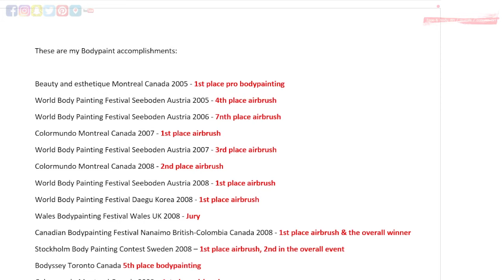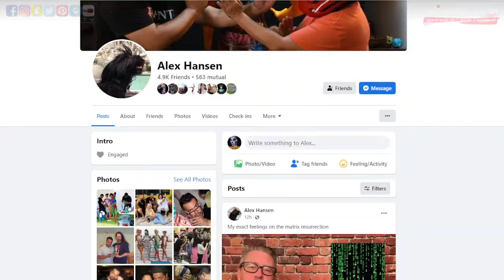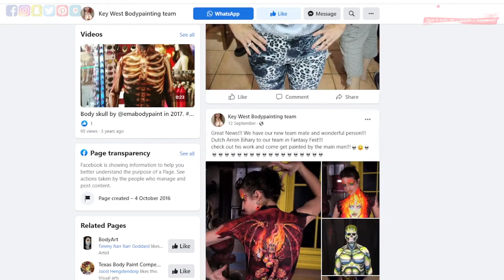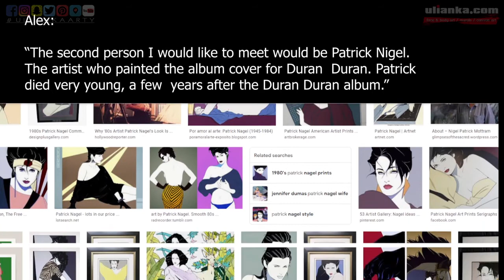Famous people in Face and body art: Alex Hansen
Today we are meeting an accomplished artist for body painting, airbrush and special effects - Alex Hansen.  He is a 7- time World Champion and today he is going to share interesting facts about himself and his journey as an artist.

Products Used:

❤ PERISCOPE: Ulianka

Did you know that you can invite me to do a workshop in your city/country?

Be sure to comment and say hello! I'm so thrilled you stopped by!